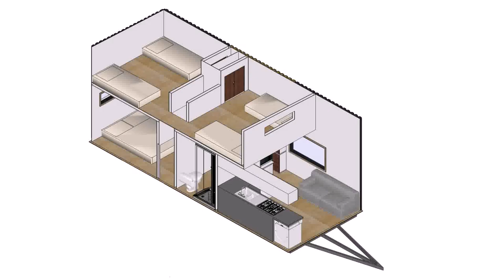Tiny House Bedroom Storage (see description)